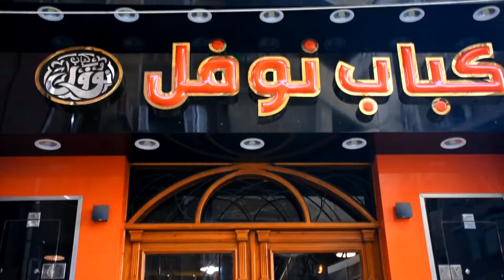كباب وكفتة ضاني من كباب نوفل في المحلة وتحدي من الحريف للي يقدر عليه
شكرا لكم لمتابعة قناتكم fann_show وتابعونا على حساباتنا على السوشيال ميديا